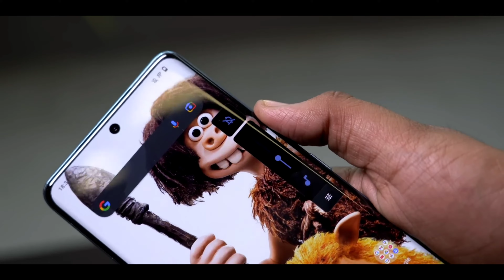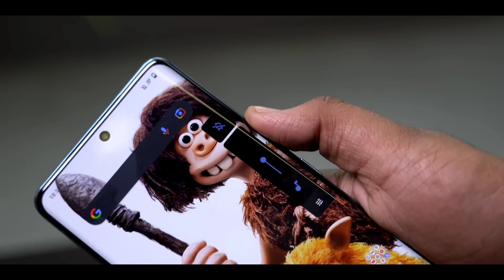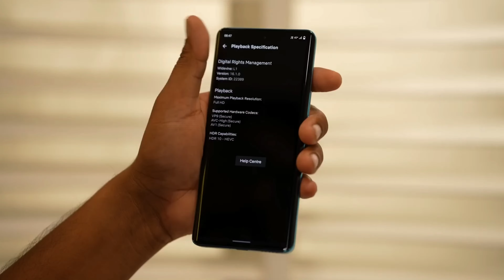Vivo V25 Pro 5G Honest Reviews || 64MP Camera | Dimensity 1300 | Battery 4830mAh